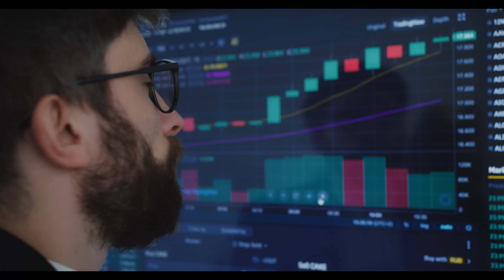STORJ Longterm Price Prediction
STORJ Longterm Price Prediction / forecast for 2022, 2023, 2024, 2025, 2030. LATEST UPDATE, please watch this video to the end. NEWS!

Your data. Decentralized. Decentralization Delivers Better Security & Privacy.
With Storj DCS (Decentralized Cloud Storage) files aren’t stored in centralized data centers— instead, they're encrypted, split into pieces, and distributed on a global cloud network.
Can Storj see the data I store?
No. Files are encrypted, split into pieces, and stored on geographically diverse Nodes, making data breaches a thing of the past.
What kind of encryption is used?
Every file is encrypted using AES-256-GCM symmetric encryption. This is standard on every file before being uploaded to our network to ensure no unauthorized user can access it.

In this video I walk through STORJ Longterm Price Prediction and Technical Analysis. WATCH BEFORE YOU BUY. STORJ Longterm Price Prediction GEM ALERT (MILLIONAIRE By 2030?). STORJ Longterm Price Prediction 27.26 $$$ what is the likelihood of this happening?

Source: priceprediction(dot)net